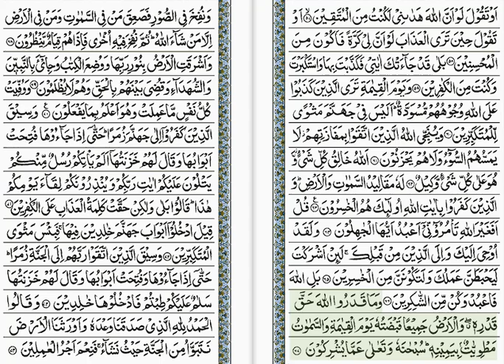Sūrah az-Zumar [Verses 50-67]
Surah number 39 of the Holy Qur'an.